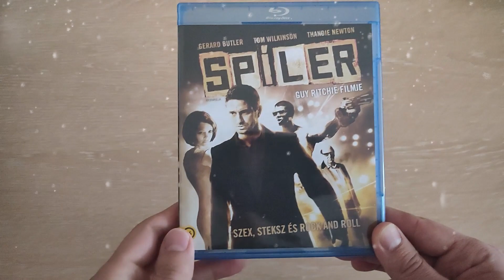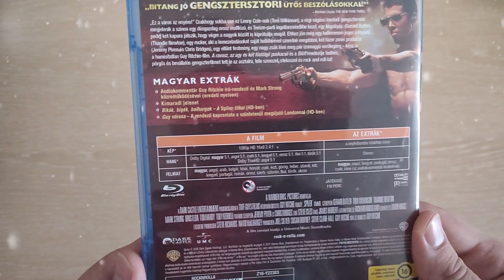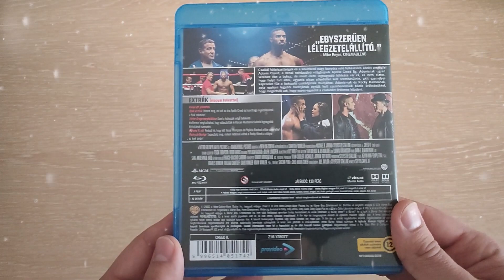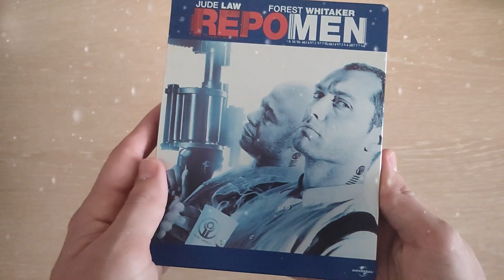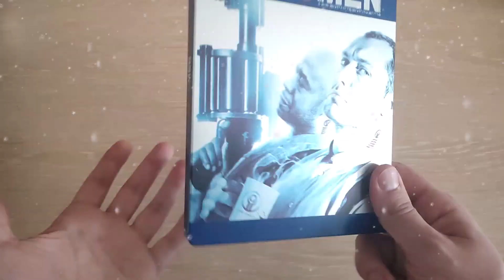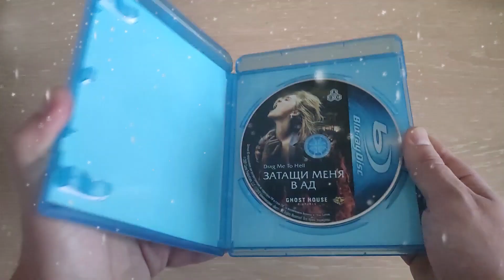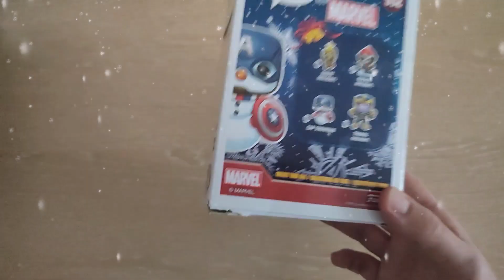Распаковка Blu-ray Новогодние покупки! / Happy New Year unboxing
Затащи меня в Ад - Drag Me to Hell blu-ray